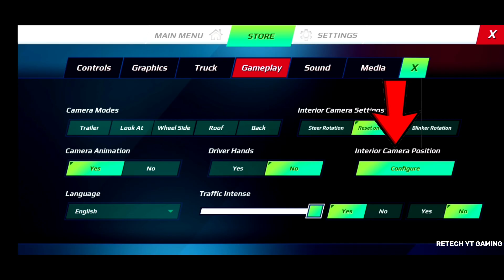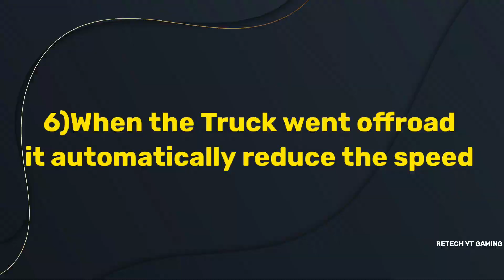🚚Top 7 Best Features in Truckers Of Europe3